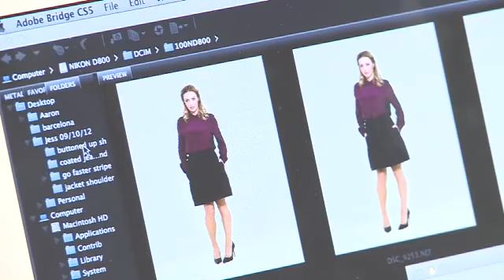How to Dress - Buttonedup Shirt Collars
The useful thing about buttoned-up shirts is that it's a great way of restyling your existing wardrobe without having to buy anything new. However, warns Jess Cartner-Morley, it can be an incredibly uncomfortable look to wear. Jess picks out a few choice examples on sale this season